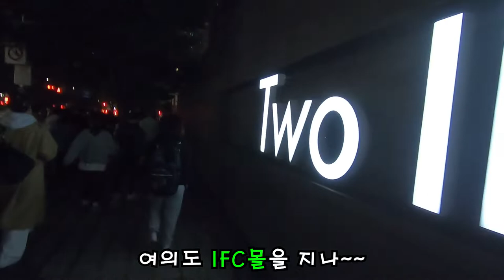[ 뽀뽀★뽀동TV 139화 ] 여의도 불꽃축제(2022년)! 행사장 ★가는 풍경★~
3년 만에 다시 열린 여의도 ★불꽃★축제! 뽀뽀와 뽀동이도 보러 갔답니다~ 밤하늘을 수 놓은 불꽃을 보며 마음껏 소리도 지르고, 가슴엔 가을 감성이 무럭무럭 피어오른 시간이였어요~ 이번편은 뽀뽀와 뽀동이가 대중교통으로 행사장까지 가는 모습을 담아 보았습니다.